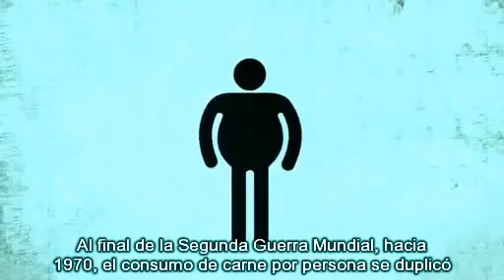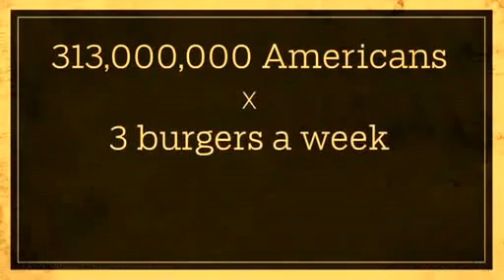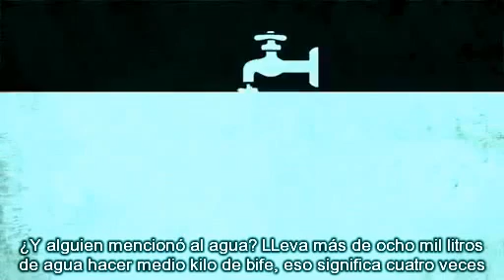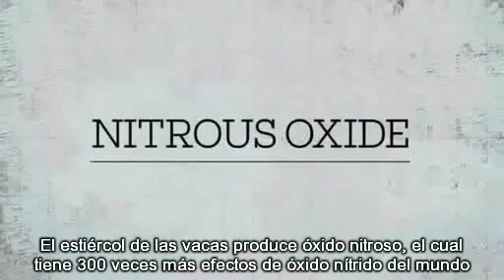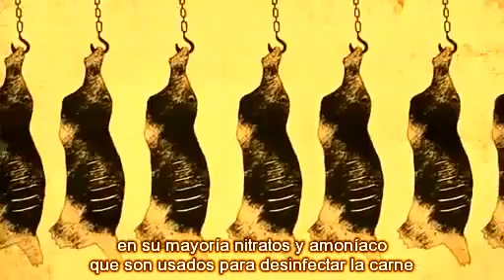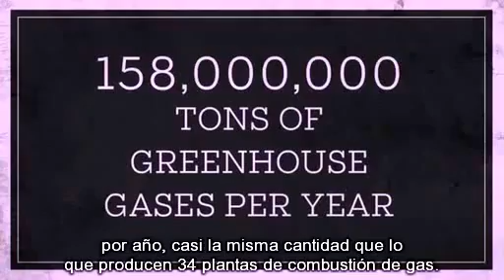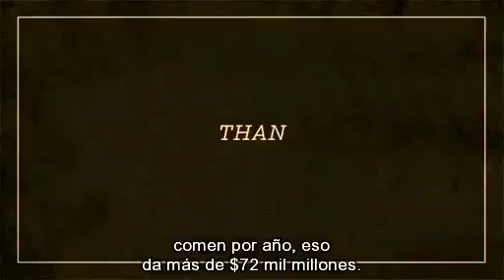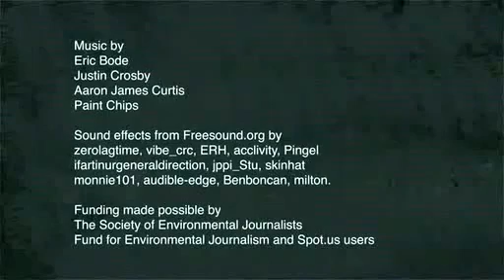Las vacas están matando el planeta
En países desarrollados como los Estados Unidos, donde se las alimenta con maíz y soja en lugar de pasto, las vacas se han convertido en una seria amenaza al medio ambiente, al mismo nivel que los autos, los aviones y los trenes.